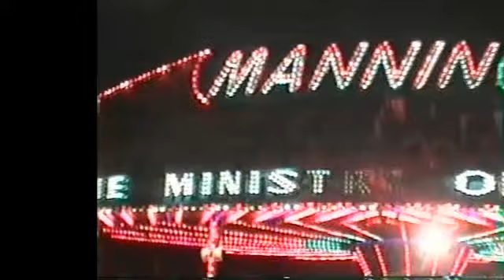Hull fair 1997 part 2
Hull fair 1997 part 2 D101VID only on YouTube more vids on YouTube